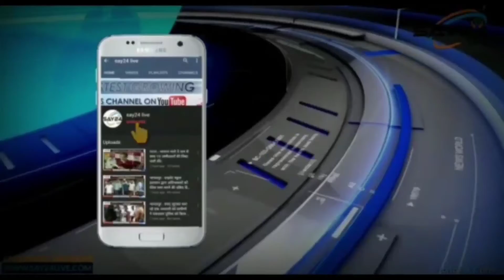प्रखंड के कुल 208 मतदान केंद्र वोटिंग के लिए पूर्णरूपेण तैयार, कल होगी वोटिंग -जिलाधिकारी